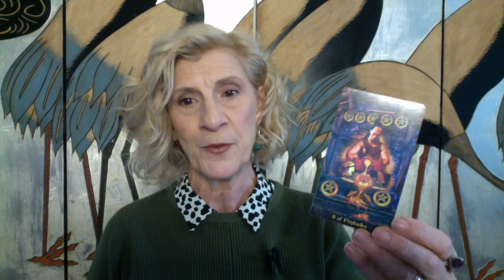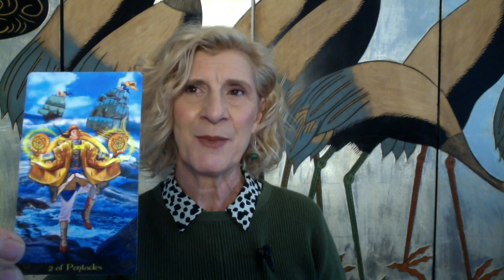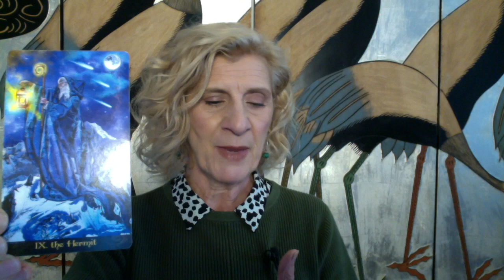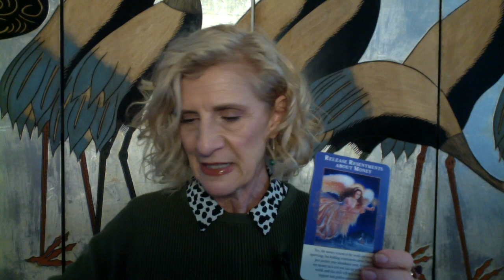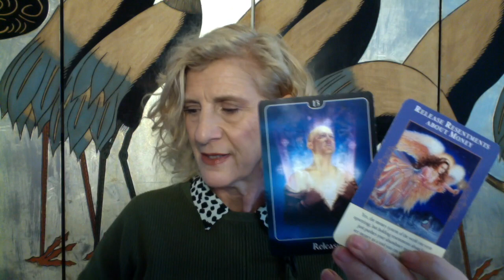LEO NOVEMBER 2019~ A TIME TO RELEASE & BRING IN YOUR HEARTS DESIRE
Leo tarot reading for November 2019

TAROT CARDS USED:
Tarot Illuminati by Eric C.Dunne
Angels Reading Cards by Debbie Malone